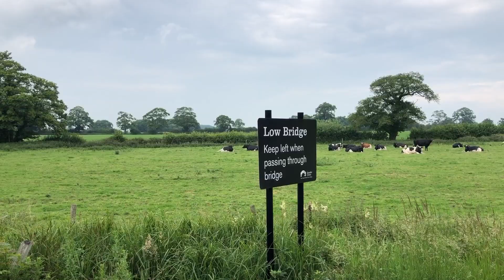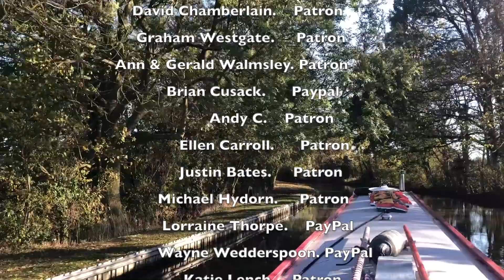E73. Narrowboat Life, Getting Pulled onto a Weir, Living on a Canal boat on the Llangollen Canal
We finally leave the Shropshire Union canal and turn onto the Llangollen canal at Hurlston Junction.
165cm Camera Tripod
Heavy Duty Van Lock Hasp & Staple & Padlock
 Music
Airae.  To Clarity
 Fast shoes. Headlund.